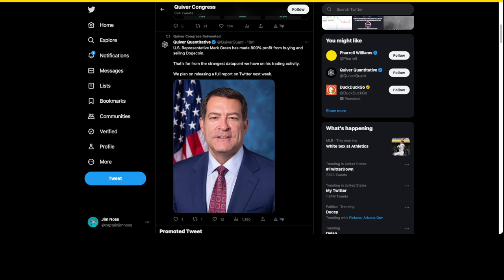Legit or Corrupt? U.S. Representative Mark Green's 800% Dogecoin Profits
Some people are calling this a legitimate investment, while others are saying that it is corrupt. In this video playlist, we'll explore the issue and try to determine whether Green's profits are legit or corrupt.

Video Summary:

In this video playlist, we'll explore the issue of U.S. Representative Mark Green's Dogecoin profits. We'll discuss whether his profits are legitimate or corrupt, and we'll look at the laws and regulations that govern insider trading.

- 750W Power Supply
- 750W Server Power Supply Kit (656363-B21)

✅  Laptop Mining
- Lenovo Legion 5 1660 Ti GPU

✅ Tip Jar Addresses:
► ETH:  0x3e45ccFd88fe3E5cA0c53A187b73C46f7358C025
► BTC:  bc1qwn0mye0jqj77m3wmrhj5sfaxcn8aca9rccw0cd